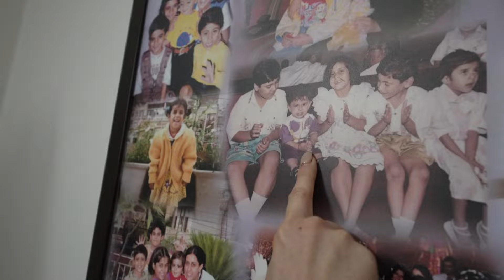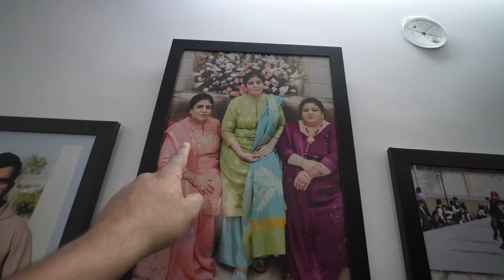Canadian Bahu Ka Hamare Ghar Indian Swagat..